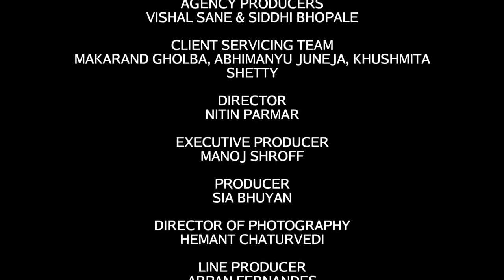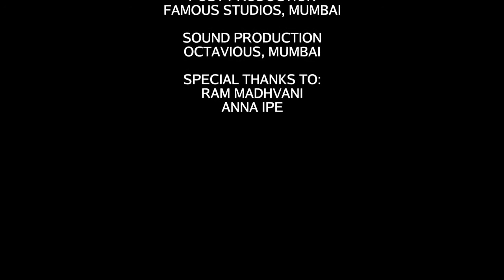BIG BAZAAR Bagpack TVC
Costume Stylist: Raashi Goel